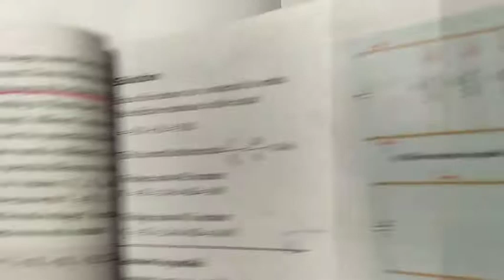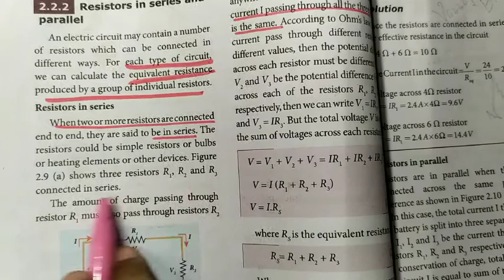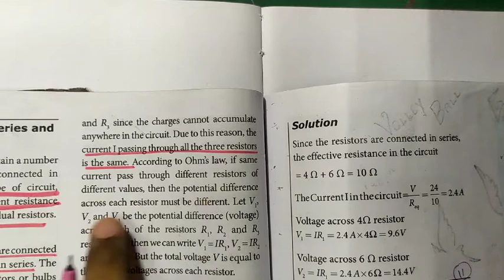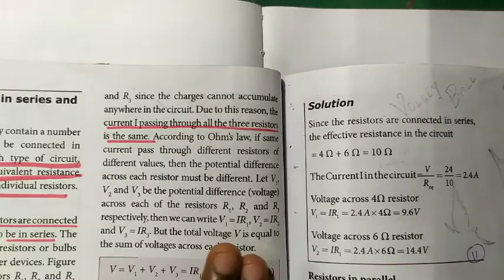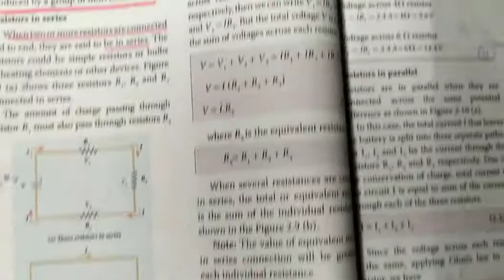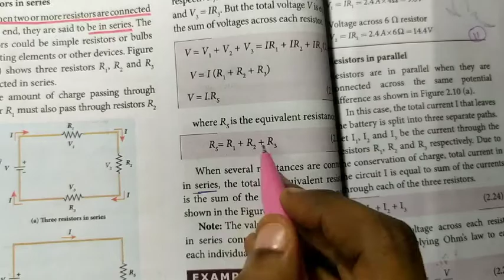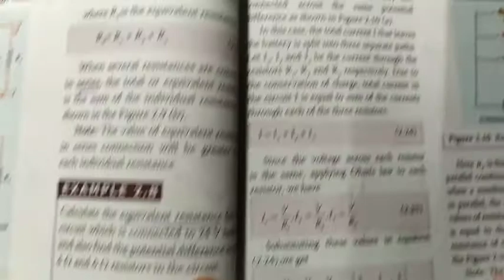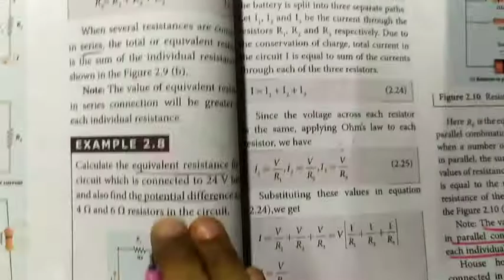Resistors in series and Example 2.8 | 12th Physics | Current Electricity | தமிழ் | Part 11